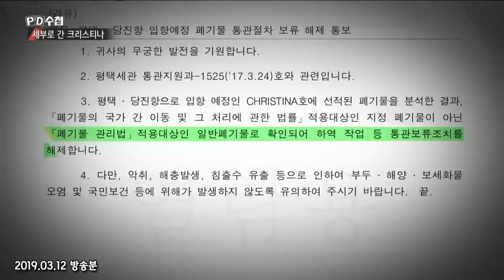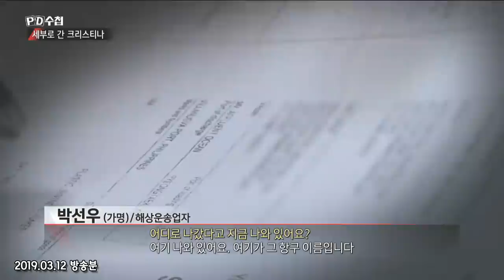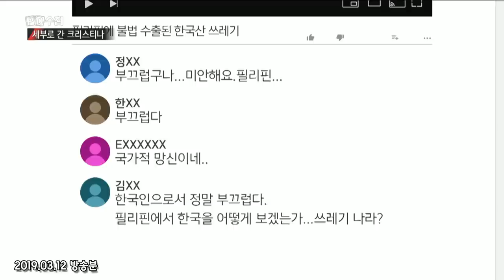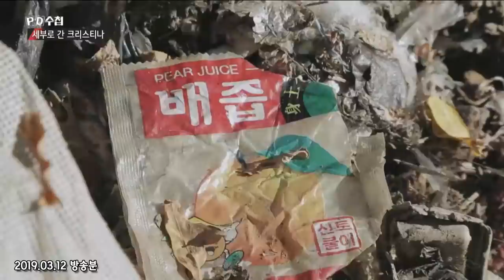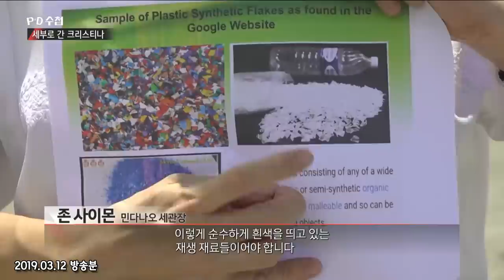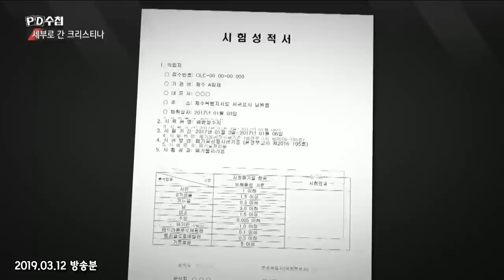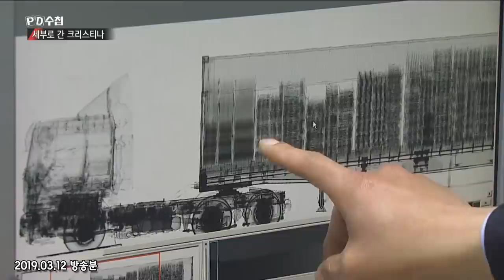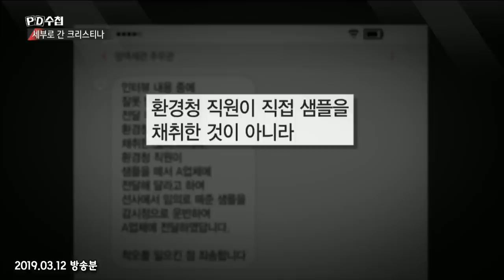[Full] 아직도 5,100톤의 쓰레기가 남아있는 필리핀 민다나오 섬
✔KBCSD 언론상 대상 수상
   2019년 3월 12일
   "쓰레기 대란 1부, 세부로 간 크리스티나"

✔시대의 정직한 목격자, MBC PD수첩 (화 밤10시 50분)